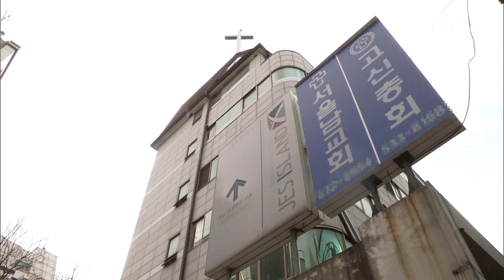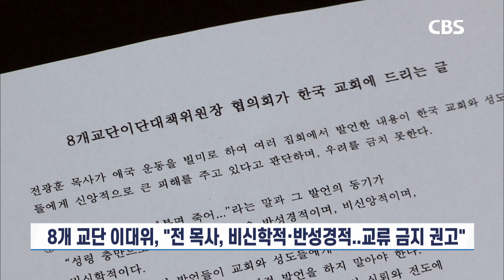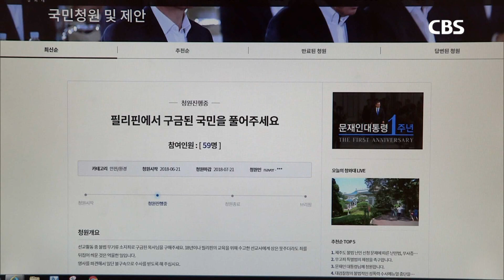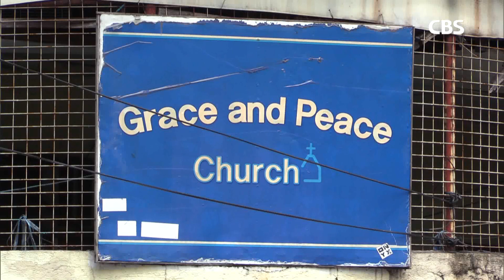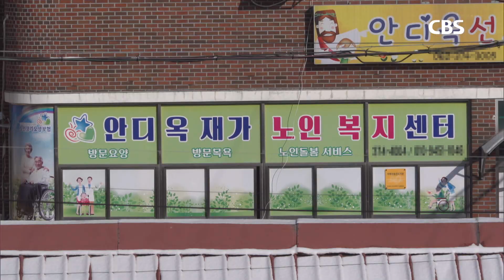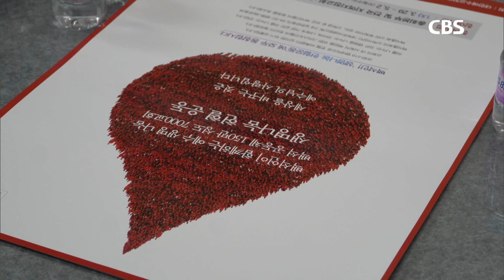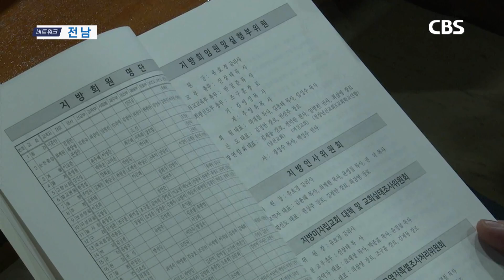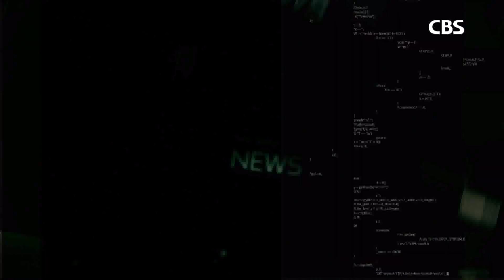[CBS 뉴스] 2021년 03월 03일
1. 전광훈, "한국교회, 나 이단으로 규정 못해"...한국교회 책임론 커

최근 대한예수교장로회 통합총회가
고신, 합동총회에 이어
전광훈 목사의 이단성에 대한 입장 표명을
보류하기로 한 가운데
전 목사가 "한국교회는 자신을 이단으로 규정하지 못한다"고
주장하고 나서 한국교회의 책임론이 더욱 커지고 있습니다.

2. '셋업 논란' 백영모 선교사 2년 7개월만에 무죄 판결

지난 2018년 불법 총기류 소지 혐의로
필리핀 교도소에 수감됐던 백영모 선교사가
2년 7개월 만에 무죄 판결을 받았습니다.

3. 개신교계 단체들, 미얀마 민주화 운동 사상자 모금운동

기독교윤리실천운동과 교회개혁실천연대, 성서한국 등
개신교계 단체들과 교회들이
미얀마 민주화 운동 사상자를 돕는 모금 운동을 진행합니다.

모금운동은 이달말까지 교계 홈페이지를 통해
이뤄집니다.

4. 광주 안디옥교회 담임목사 등, 첫 재판에서 혐의 부인

코로나19 확산 방지를 위한 행정명령을 어기고
대면 예배를 강행해 재판에 넘겨진
광주 안디옥교회 목사와 전도사가
첫 재판에서 혐의를 부인했습니다.